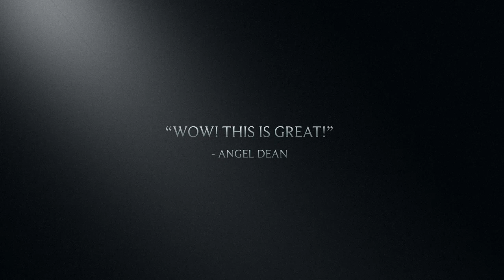Eleanor Talbot Meets the Press | The Official Trailer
See the movie at [26:00]